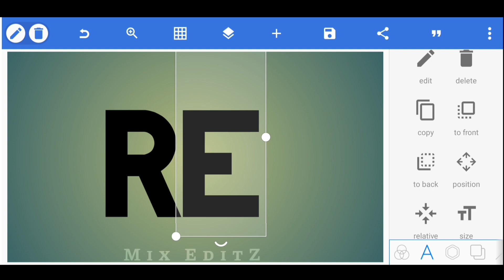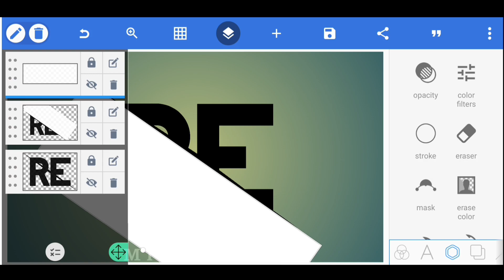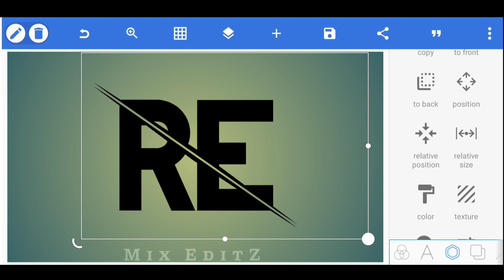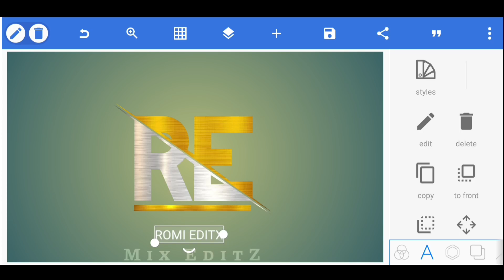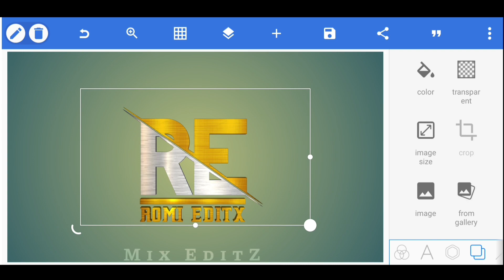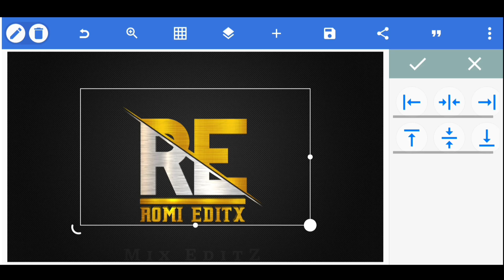RE Logo Design || Subscribers Requested Logo Design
.Welcome To Mix Editz YouTube Channel.

I will teach you editing, color grading, photo editing, video editing etc. on this channel, for this I will use different types of tools and editing apps like Pixlab, Photoshop, Elite Motion, Kinemaster, Capcut, etc.

MORE RELATED VIDEOS™